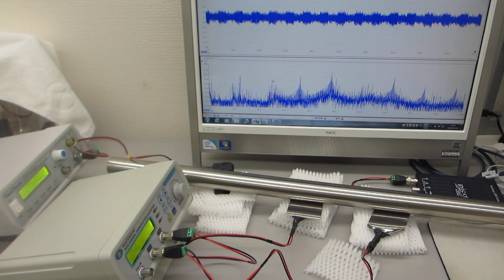超音波の発振制御システム（音圧測定解析 100MHz、発振制御 25MHz）